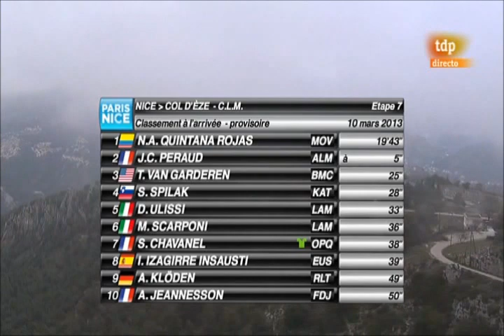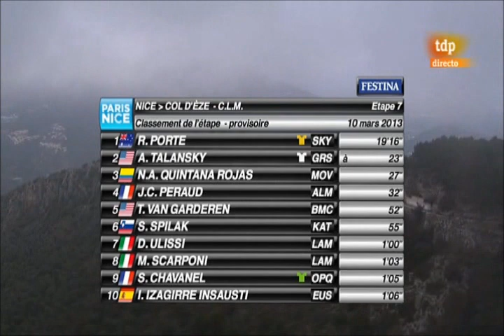KM's FINALES PARIS-NIZA 2013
Richie Porte (Sky) ganó este domingo la París-Niza después de su victoria en la última etapa, una contrarreloj de 9,6 kilómetros en el puerto de Eze, convirtiéndose en el primer australiano que gana esta prestigiosa prueba.